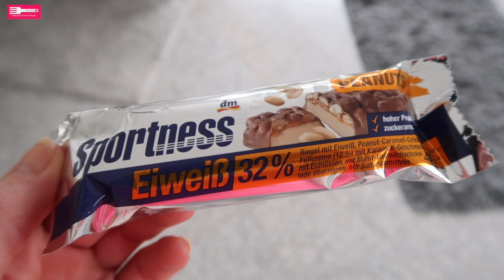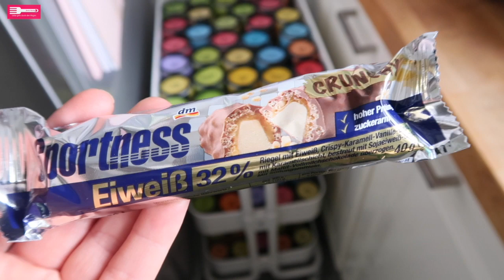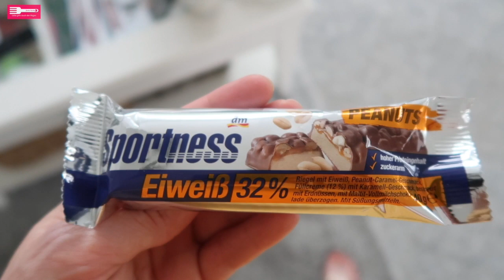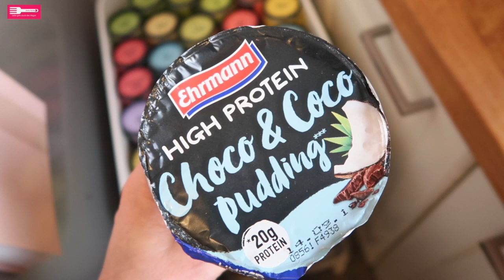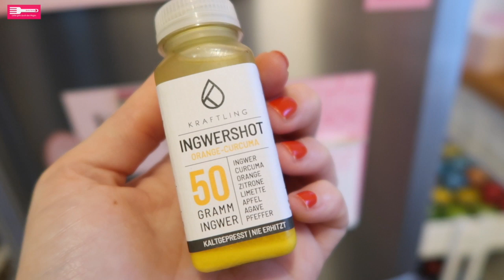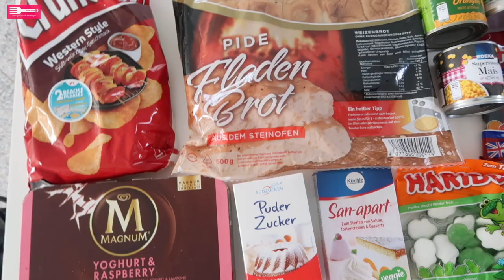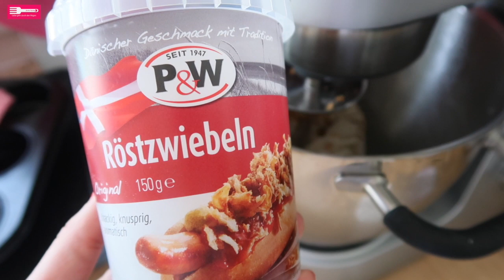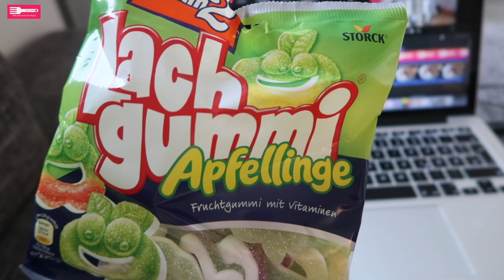Food Diary #146 I Grillpartys und viele Rezepte I XXL Food Diary I Sandras Kochblog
Jeden Sonntag lade ich hier für Euch ein Food Diary hoch und zeige Euch viele Rezepte, die Ihr alle auf meinem Foodblog findet. Da es ja letzte Woche kein Food Diary gab, habe ich Euch heute ein XXL Food Diary hochgeladen mit 11 Tagen, es gibt Rezepte für Grillbeilagen, leckere Kuchen und viele Low Carb Rezepte 👇🏻

 Alle Produkte und auch alle Rezepte, habe ich Euch weiter unten verlinkt.

Schoko Drops
Zuckerfreie Schokoladensauce
Low Carb Lakritz
Low Carb Weingummi
Low Carb Weingummi Kirschen
Zuckerfreie Schokolade im 6-er Paket
Ingwer Shots

FAQ:

Welche Ausrüstung benutzt Du?

Foto Kamera: Canon EOS 750d
Video Kamera: Canon Powershot G7X

AD  im Videotitel: Das Video enthält eine bezahlte Produktplatzierung

Vielen lieben Dank fürs Zuschauen Ihr Lieben und bis zum nächsten mal ❣️

Ich freu mich von Euch zu lesen ❣️

Eure Sandra 😘